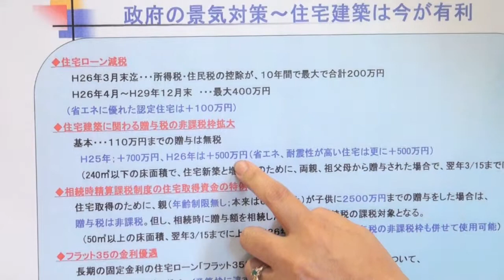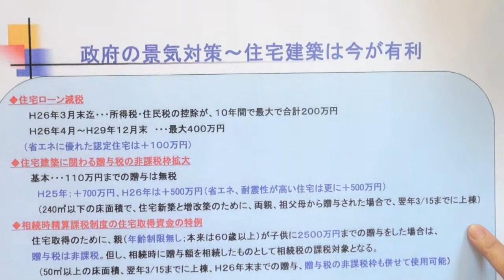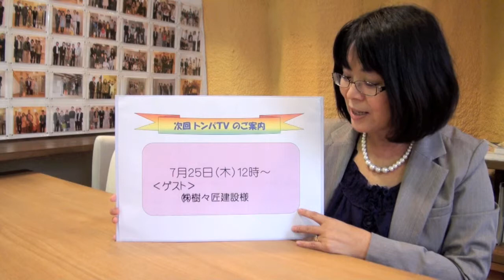住まいるマネー塾 2013年6月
ファイナンシャルプランナー新田ひろ美
「浜松  家づくりカフェ」（第20回）

◎FPかあさん今日も行く！